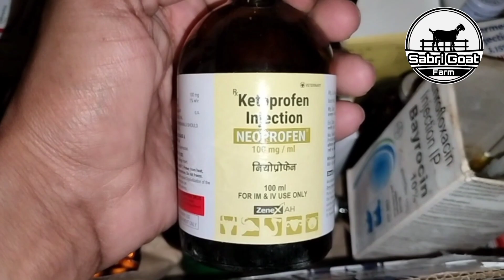बकरी ने अनाज ज्यादा खालिया तो मरने से कैसे बचाएं?||Bakri Palan||Goat Farming Sabri goat farm,Faizan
Bakri anaj jayada kha le to kya dena chaiye बकरी अनाज ज्यादा खा ले तो उसे मरने से कैसे बचाया जाए
is video mein bataya gaya hai agar Bakri ko pet mein jyada anaaj Kale to usko kis tarah se bachaya ja sakta hai

12:00 baje Sham 6:00 baje